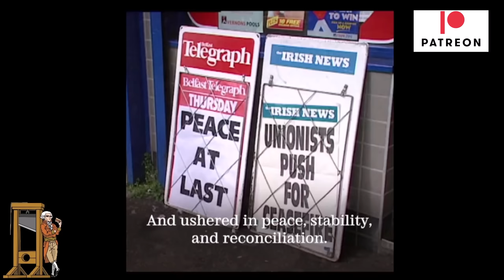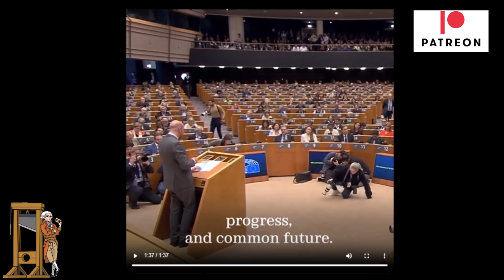How Northern Ireland And The EU Share A Common History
Charles Michel the president of the European Council explained how the foundations of the Good Friday Agreement echo those of the European Union.  Both rose from the ashes of war and both promote diversity and belief that people can belong to more than one nation.